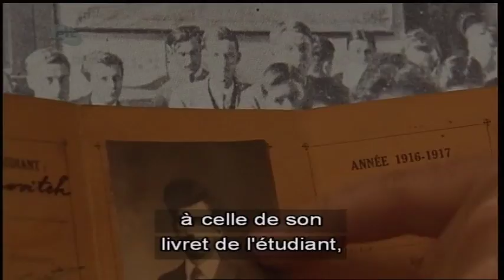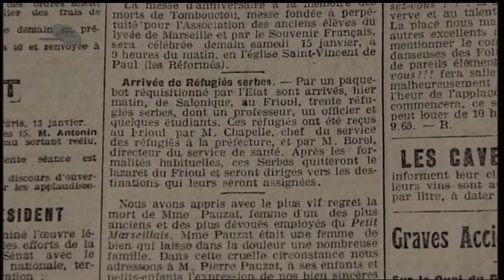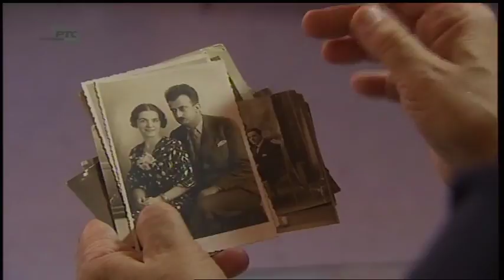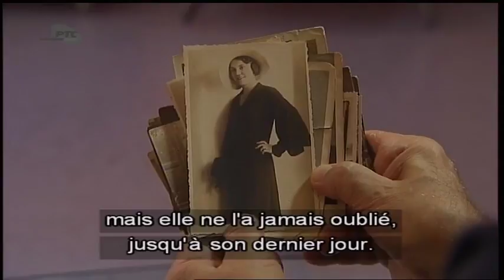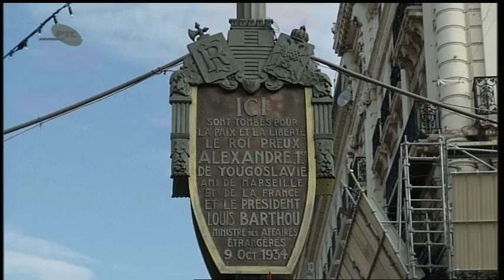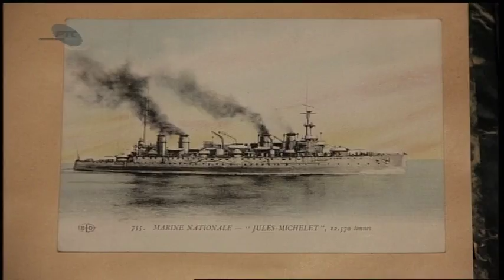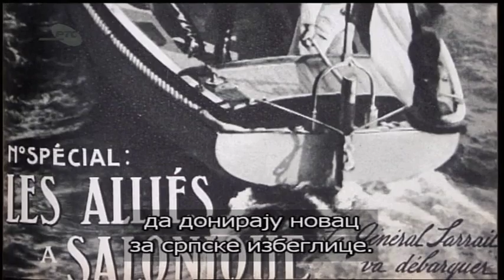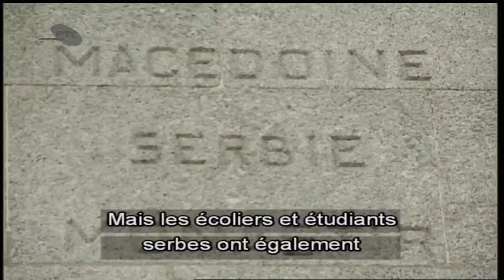LES ECOLIERS SERBES DANS LA GRANDE GUERRE - LES ECOLIERS SERBES EN France 1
Sur les traces de dr. Dragoljub Sretenović

U sklopu obeležavanja godišnjice Prvog svetskog rata u saradnji Ministarstvom kulture i informisanja Vlade Republike Srbije, Redakcija školskog programa pripremila je seriju "Đaci u Velikom ratu". Ovaj dokumentarno-igrani serijal od od osam polučasovnih epizoda bavi se važnom i do sada nedovoljno obrađenom temom školovanja srpskih đaka tokom Prvog svetskog rata, kako u inostranstvu tako i na okupiranoj srpskoj teritoriji. U ovom serijalu sagledavaju se neke važne činjenice: o školskom sistemu u Srbiji početkom 20. veka, o samom ratu, zatim o onim đacima koji su ostali u okupiranoj zemlji i morali da se školuju pod tuđim školskim sistemima (austro-ugarskim i bugarskim koji su bili veoma surovi prema srpskim đacima - u bugarskom okupacionom delu dolazilo je do bugarizacije srpskih imena i potpunog menjanja istorije). Kroz serijal se govori i o đacima koji su sa svojim roditeljima ili vojskom prošli kroz teško povlačenje, a zatim o organizovanju nastave u Grčkoj, pre svega na Krfu. Govori se i o đacima koji su nastavili školovanje u drugim evropskim zemljama, pre svega u Francuskoj, Velikoj Britaniji, Švajcarskoj, Italiji ali i u Severnoj Africi, i to najviše zaslugom tadašnjeg Ministarstva prosvete i Ljubomira Davidovića koji se nalazio na njegovom čelu.Ljubomiru Davidoviću posvećena je jedna epizoda ovog serijala kako bi se pokazala njegova vizija u okolnostima tako teškim za Srbiju - da će buduću zemlju moći da izgrade samo školovani ljudi. Sve ono što je Srbija dobila kasnije u novoformiranoj državi od strane tih školovanih đaka nemerljivo. Poslednje tri epizode prikazuju put dr Dragoljuba Sretenovića, tačnije istraživanje njegovog unuka, istoričara dr Slavoljuba Sretenovića o životu i školovanju svog dede u Francuskoj za vreme Prvog Svetskog rata.Serijal je sniman u Srbiji, Grčkoj i Francuskoj a pored igranih delova u njemu učestvuju i brojni sagovornici, između ostalog: dr Dragoljub Mićunović, dr Dušica Bojić, direktor Muzeja istorije, dr Danilo Šarenac, istoričar, Nemanja Kalezić, istoričar, prof. dr Ljubinka Trgovčević, istoričar i profesor Univerziteta, Ognjen Kovačević, istoričar, mr Maja Nikolova, kustos u Pedagoškom muzeju, Ljubomir Saramandić, istoričar, kustos Srpske kuće na Krfu, Žan Pjer Faj, filozof, prof. dr Anri Bear, Sorbona, Iv Revest, istoričar, Žan Pol Volpi, istoričar, Dejan Bogdanović, profesor, Rože Urnak, istoričar, Sigolen Franše de Pre, kolekcionarka dokumenata, Žorž Kije, upravnik u Arhivu Žironde u Bordou, Patrik Bulanže, direktor Pomoskog muzeja i član Marseljske akademije nauke i umetnosti, dr Branko Aleksić, pisac i esejista, mr Biljana Andonovska, Institut za književnost, Bogdan Pavlović, slikar i dr Stanislav Sretenović.Reditelj serijala je Maša Vujošević, scenaristi: Nataša Drakulić, Kristina Đuković, Valentina Delić i Maša Vujošević, urednici: Nataša Drakulić, Tatjana Cvejić i Valentina Delić, izvršni producent Svetlana Bandić, direktor fotografije Petar Vujanić i Milan Ljubinković, montažeri Goran Mitrović, Nenad Džodić i Ksenija Savićević, glavni organizator Jelka Guk Vlatković, organizator Dušanka Pekić, scenograf Miroslava Andrejević, kostimograf Irina Mitrinović, prevodilac Ivan Milenković.

Snimatelj: Petar Vujanić
Montaža: Ksenija Savićević
Scenario i režija: Valentina Delić